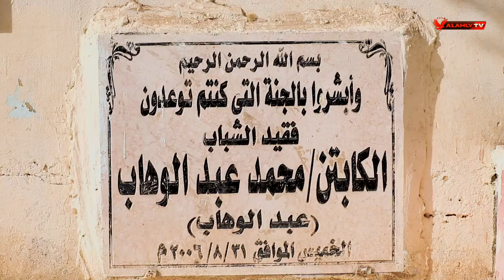"قولوا أمين".. دعاء الكابتن أسامة حسني للراحل محمد عبد الوهاب عند قبره | رد الجميل